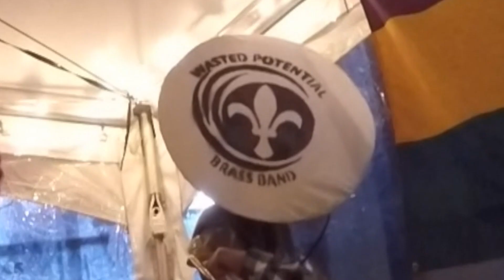Loosen up • Wasted Potential Brass Band (WPBB 2015)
Wasted Potential Brass Band studio recording.

Words and Music by WPBB
Players (in order of appearance)
Drums: Chris Kearney
Tuba: Darius Prevost
Trumpet: Mico Bowles
Tenor Sax: John Hardin
Trombone: Jamie Hemphill
Guitar: Matt Weiss
Vocals: Abby Wren
Rhymes: Jesse Vogel
Solo: Jamie

Recorded, mixed and mastered in Athens, Georgia summer 2015.
Recorded, engineered and mixed by Mike Albanese at Expresso
Machine studios. Mastering by Joel Hatstat. WPBB logo design: Jesse Vogel

Wasted Potential Brass Band